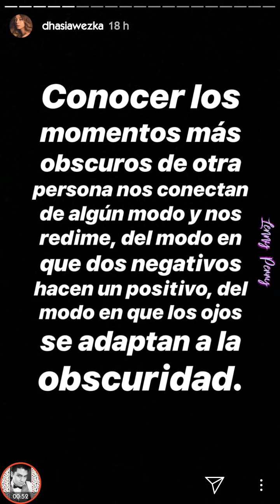¡Dhasia Wezka se hace un CAMBIO DE LOOK EXTREMO! 💇‍♀ *Cortan su cabello MALTRATADO* | Insta Stories